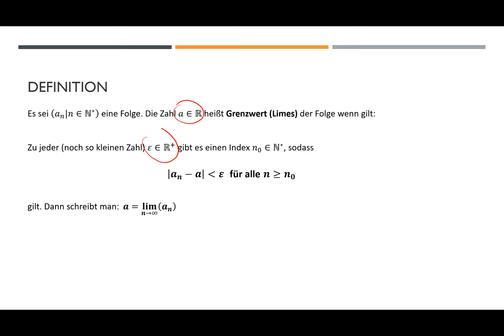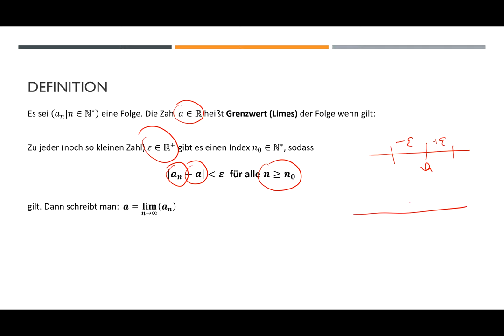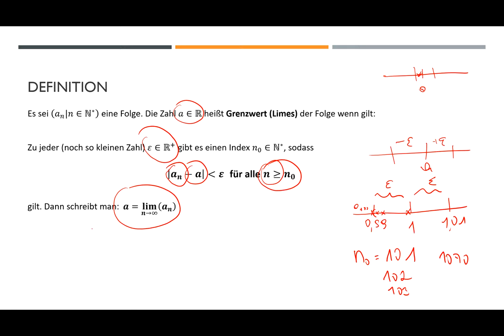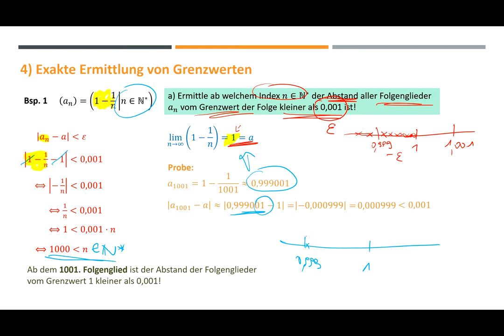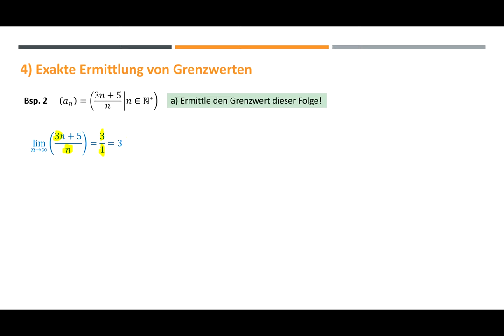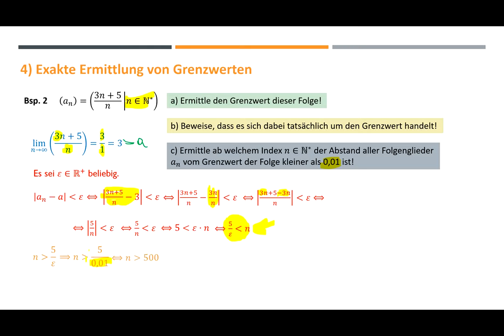Zahlenfolgen (Teil 5) - Grenzwert exakt ermitteln